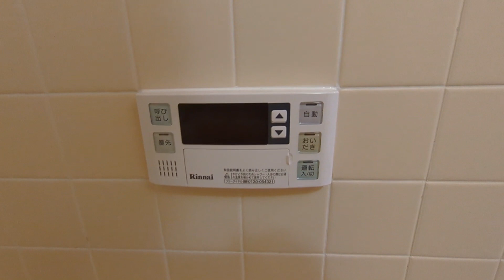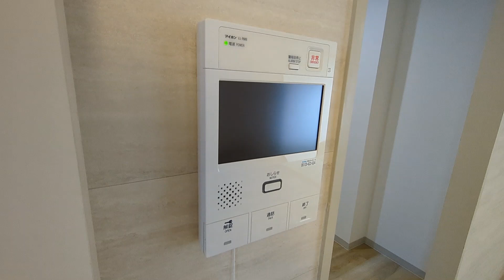ヴェルデ久我山 803号室 3LDK 人気物件 鉄筋コンクリート造 京王井の頭線 富士見ヶ丘駅徒歩10分 世田谷区北烏山2丁目【東京 賃貸 内見動画 不動産 室内動画 お部屋探し ルームツアー】